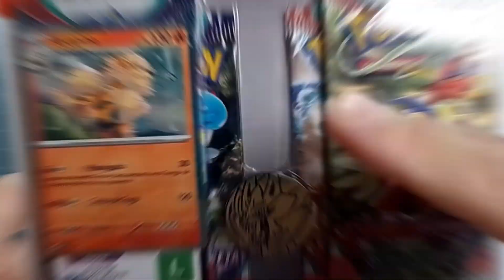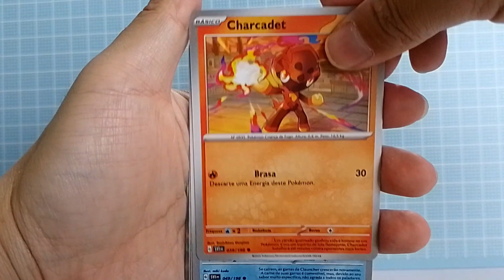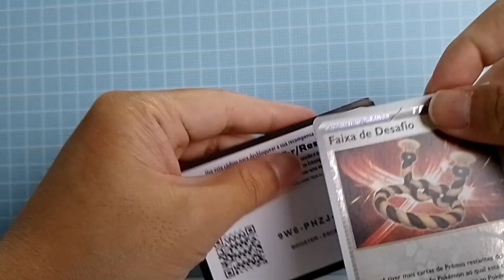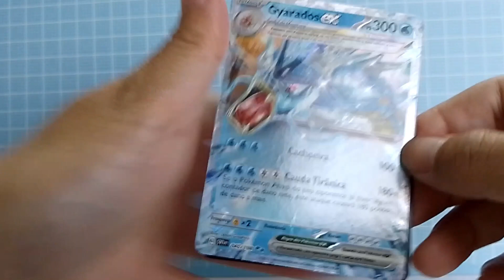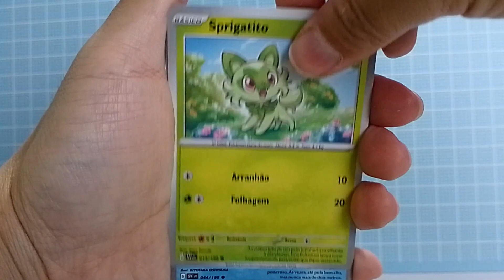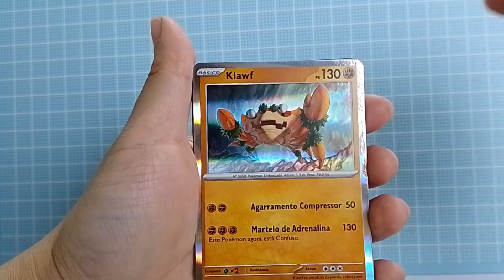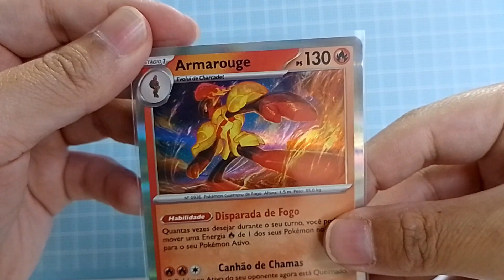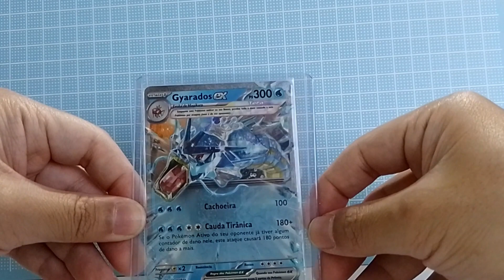ABRI PACKS DE CARTAS POKÉMON ESCARLATE E VIOLETA COM CÓDIGO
Pacotes de cards pokemon.
Música de @ludandschlattsmusicalempor6746